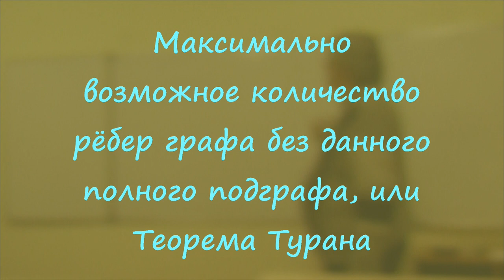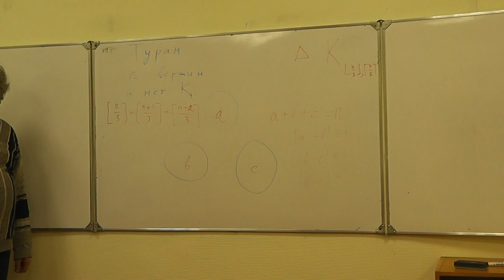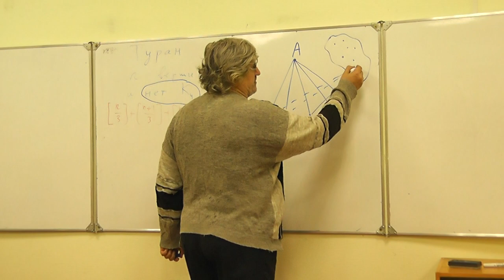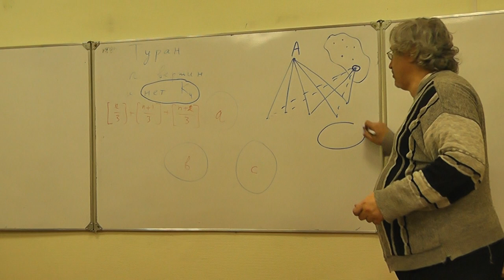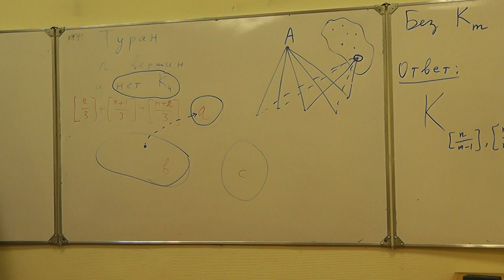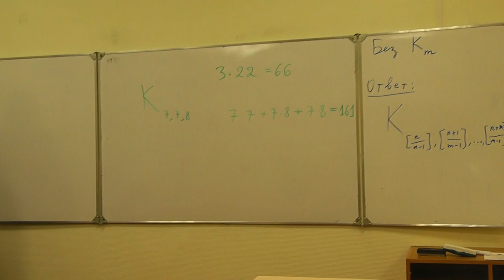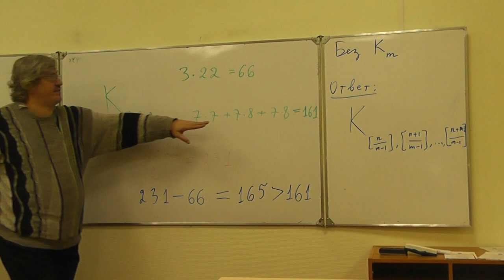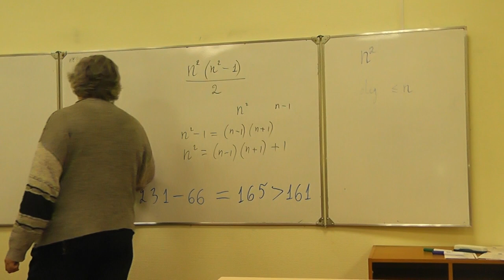24 Теорема Турана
Максимально возможное количество рёбер графа без данного полного подграфа.